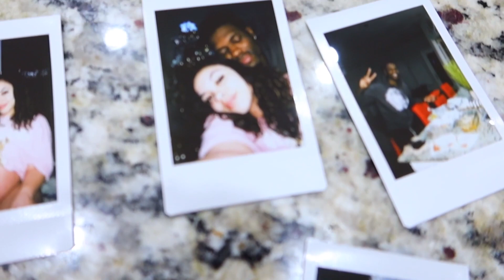WE PUT OUR CHRISTMAS TREE UP!!!🎄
Elaina & Spallanes Target registry

Ages:
Laina: 21
King: 24

LkFAmily christmas tree